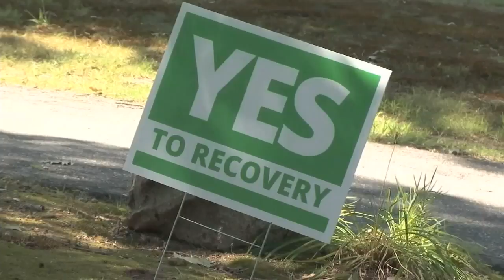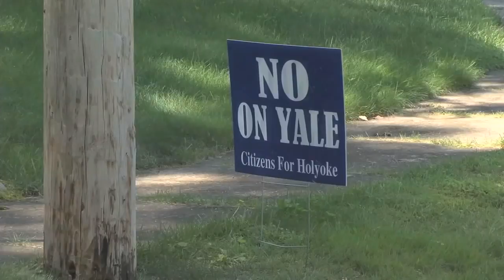Residents are at odds as a new MHA facility is set to open in Holyoke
A neighborhood in Holyoke is at odds over a mental health and drug treatment facility set to open on Yale Street in the Fall.